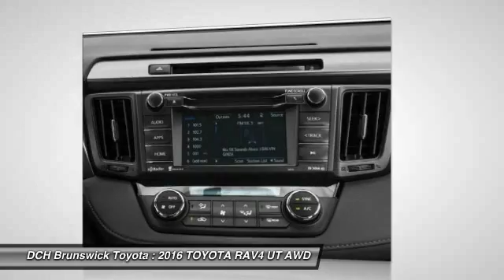2016 TOYOTA RAV4 BT61899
2016 TOYOTA RAV4 North Brunswick, NJ
Stock# BT61899

1504 US Route 1 North

Price excludes: Sales Tax, License & Registration, and Dealer Documentation Fee ($399). Advertised price includes manufacturer's rebates $500 - TMS Customer Cash. Exp. 08/01BACK-UP CAMERA, ALL WHEEL DRIVE, BLUETOOTH, MOONROOF, MP3 Player, KEYLESS ENTRY, 29 MPG Highway, SAT RADIO, POWER LIFTGATE, ALLOY WHEELS! The 2016 RAV4 captures the spirit of freedom that began with the original RAV4, yet breaks new ground in refinement, practicality and technology. The traditionally mounted spare now resides under the cargo floor so that the RAV4 now has a true liftgate, opening up instead of out. Opt for the RAV4 Limited and you'll get a power liftgate with jam protection that even offers height adjustment. From its efficient engine to its new 6-speed automatic transmission and updated suspension, RAV4 is every bit a driver's machine. It's now available with the all-new Dynamic Torque-Control All-Wheel Drive system. It improves handling by distributing power from front to rear, and manages the vehicle's braking system from side to side for maximum control. RAV4's standard 2.5L engine produces 176hp along with 172 lb.-ft. of torque. A hybrid model also exists with a combined peak power of 194hp. AWD is standard on the hybrid model as it uses a third electric motor on the rear axle to provide those wheels with torque when the system senses it requires power to those wheels. Even with all the leg room offered by RAV4's interior, there's still plenty of room for your gear. In fact, you can stow up to 38.4 cubic feet of cargo with the rear seatbacks in their upright position. You can even fold the second-row seats in seconds by pulling the handle up and lower the seatbacks to create a wide, flat load space with 73.4 cubic feet of cargo capacity. Optional features now include Blind Spot Monitoring with Rear Cross-Traffic Alert which provides audible and visual cues when the RAV4 detects oncoming traffic. Available features include display Audio with Navigation and Entune, 11 JBL GreenEdge speakers in seven locations with a subwoofer and amplifier.